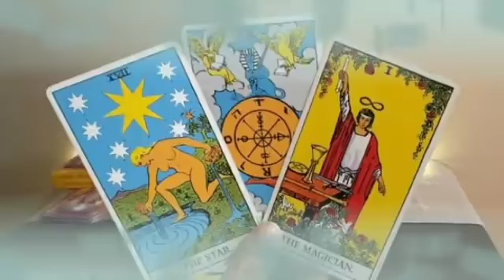برج الثور من 19 إلى 26 تشرين الثاني 2024 // شريك ضيعك من يده💔الندم يقتله😔يحلم بعودة سريعة معك😍